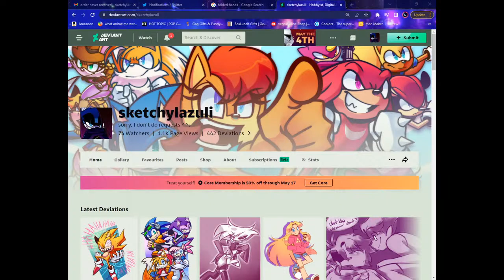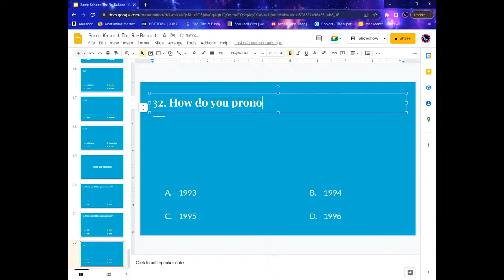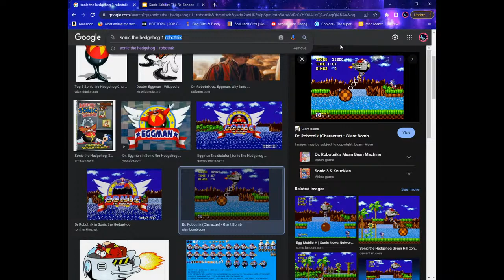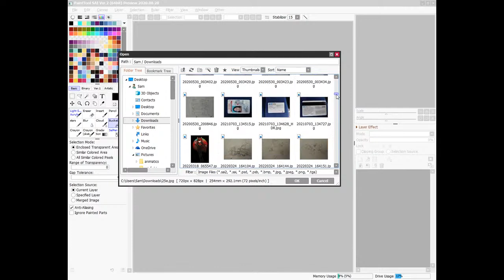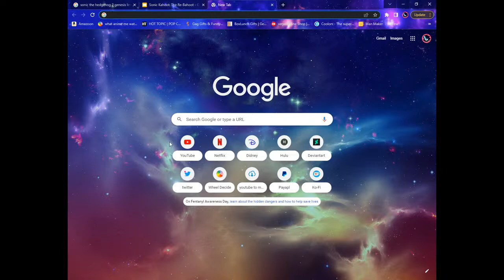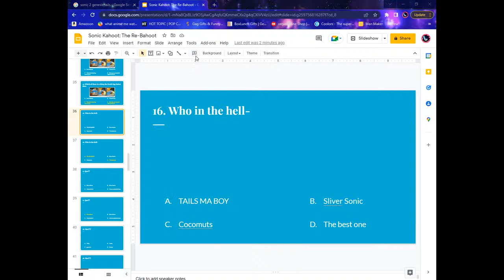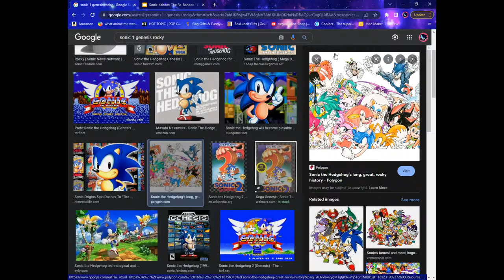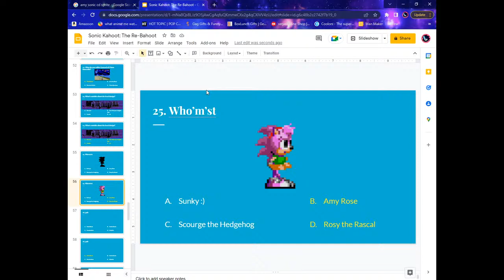sonic kahoot process